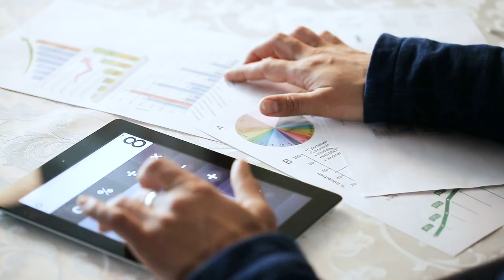Reforming Prior Authorization Requirements In Pain Medicine w. Dr. Josh Suderman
In this episode, Justin sits down with Dr. Josh Suderman. Josh is an anesthesiology & pain boarded physician at the Javery Pain Institute in grand rapids Michigan. In this episode, you will hear about his experience in treating pain in the context of a small pain group.  They also tackle the topic of prior authorizations, what they are, why they happen, and his work to make prior authorizations less of a problem for both patients and doctors.